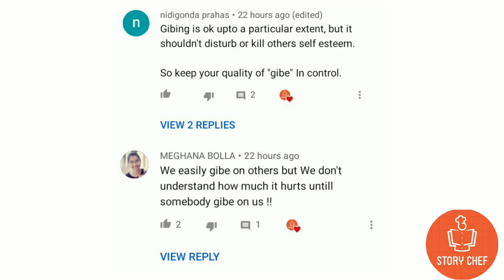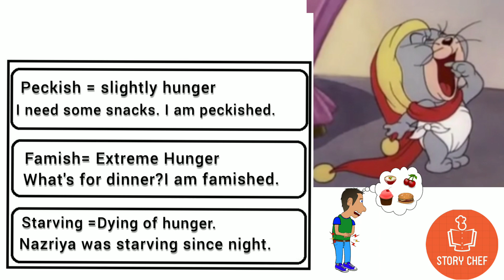Hungry levels -word of the day -5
Let's start our journey in improvising our vocabulary together.
watch the video to know and memorise the word .let's not compromise in making our conversations remarkable.Make sure you complete your task.

All the video clippings inserted in this video are not subjected to copyright and we are using them for the purpose of educating.

learn together grow together.